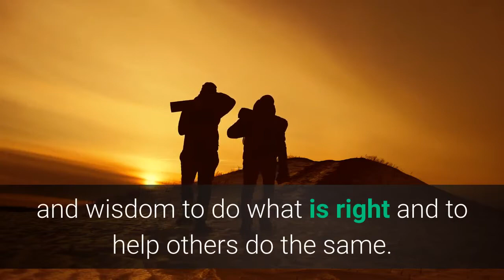Angel Number 1117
🔳 How To Magically Manifest REAL Spendable CASH - Starting In the Next 24 Hours?

🔳 Get Your FREE Personalize "Soul Reading" Today!

Also, another interpretation about the angel number 1117 means - a transformation is going to happen within your life. Because you have a strong desire to embrace change now! Your personality, combined with originality, positivity, and stability in life - the angel number 1117 wants to give that to you and more.